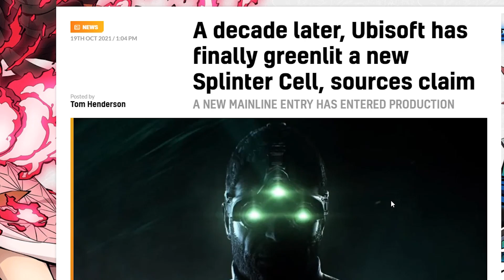SPLINTER CELL Is Finally Getting A NEW GAME!